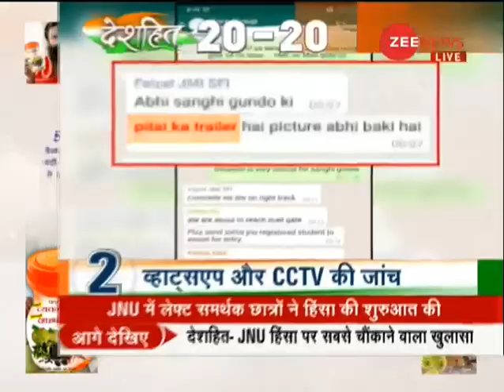Deshhit: Know Top 20 news stories of the day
This segment of Zee News brings to you top 20 news stories of the day. Watch this video for more information.